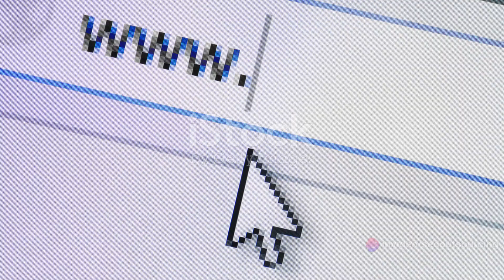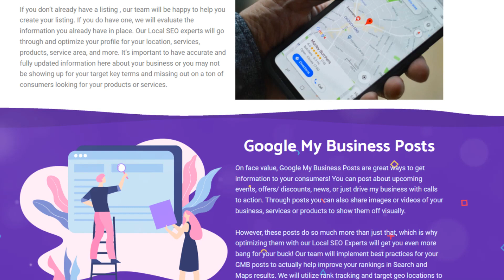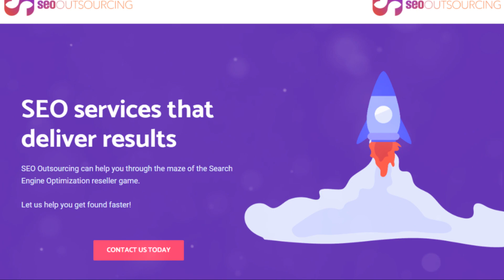Unveiling the Future: The Revolution of Search Engines by Generative AI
Immerse yourself in the ongoing digital transformation with our newest video, "Unveiling the Future: The Revolution of Search Engines by Generative AI." This video takes you on an insightful exploration into how generative AI is revolutionizing the way we access and interact with information online, transforming search engines to be more adaptive, efficient, and user-centric than ever.

Trace the journey from the basic search functionalities of the early web to today's advanced AI-driven platforms. Learn about the capabilities of generative AI to grasp the nuances of your search queries, providing precise, relevant responses that make future digital searches more engaging and conversational.

Our video investigates these complex considerations, emphasizing the need to balance innovation with accountability. We'll discuss the role of services like SEOOutsourcing.com in guiding businesses through optimized AI search while upholding ethical values in our rapidly digitizing world. Whether you're a tech leader, a professional navigating digital change, or simply interested in our AI future, this video delivers invaluable insights into the coming revolution in search—and the pivotal role of generative models.

Join us as we explore the promise and responsibilities of AI-powered search, highlighting practical ways to stay abreast of advancements while ensuring search innovations align with human values. Discover how you can help shape the ethical application of AI on the digital frontier.